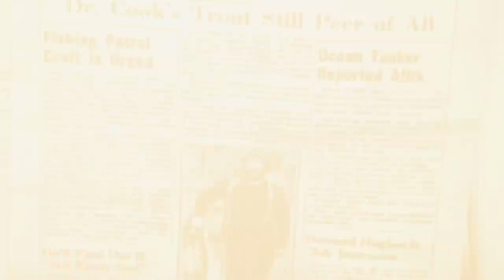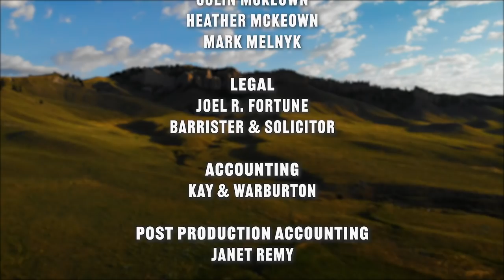Nipigon Giant Brook Trout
Biologist and host Jack Imhof visits the famed estuary of the Nipigon River where it empties into Lake Superior to fly fish for massive Coaster Brook Trout. Joining him on this adventure is Mark Melnyk, and together they are visiting Bowman Island Lodge which is located in this wondrous estuary. Incredible landscape, fishing and much more!